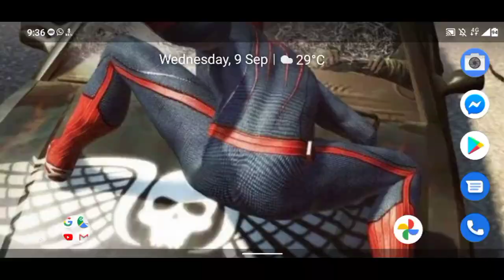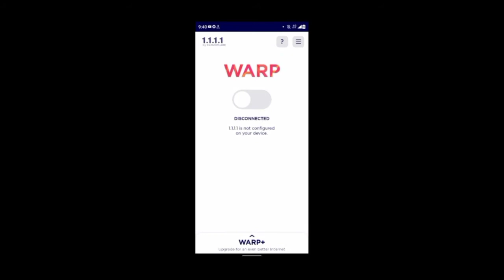🔴Live Proof || How to Login Account in Pubg Mobile after ban || Login Issue Fixed 😍😍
Hello Guys,
                      Mere channel pe aane ke liye Dhanyabaad, Kuch Pubg Players ko Apne pubg account se pubg mein login hone ke liye Problem aa raha tha, toh isiliye maine yeh socha ki iss Topic ke upar ek Video bana lu.

            Agar mere Video se aapko thodi si bhi help mili ho toh fir jaate jaate Channel ko Subscribe kar dena please jo neye ho iss Channel par aur haa yeh Video aapne Friends ke sath share kariye takhi unhe bhi eisi koi dikkhat na aaye Pubg mein Login Hone pe

how to login guest account in pubg mobile 2020,
how to change login account in pubg mobile,
how to login gmail account in pubg mobile in iphone,
how to login gmail account in pubg mobile emulator,
how to login another account in pubg mobile in iphone,
how to login another account in pubg mobile ios,
how to login guest account in pubg mobile lite,
how to login guest account in pubg mobile season 13
How to login pubg
 pubg ban in india,
 Login issue fixed after pubg ban,
 118 apps ban,
pubg, tiktok ban,
chinese apps,
 apps ban,
 latest,
 pubg mobile ban in